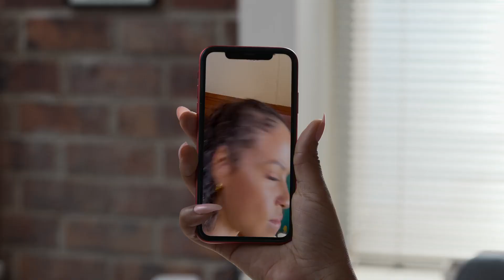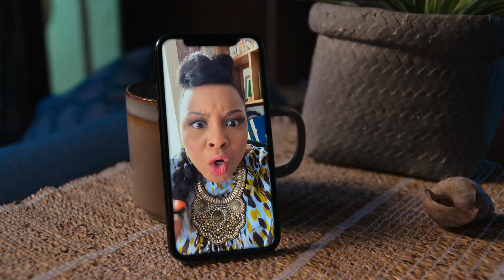Fugindo do Amor | Trailer Dublado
✅ COMENTE!
✅ COMPARTILHE!